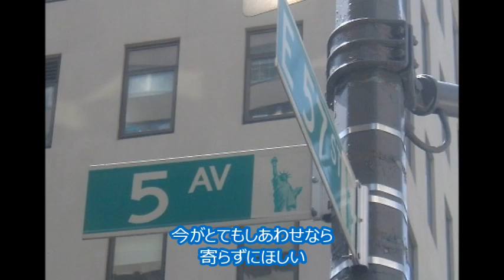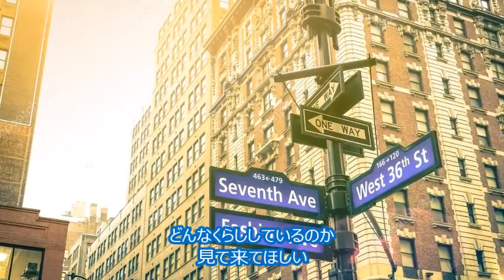阿久悠名曲選 「五番街のマリーへ」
五番街のマリーへ　作詞/阿久悠　作曲・編曲/都倉俊一　歌/ペドロ＆カプリシャス